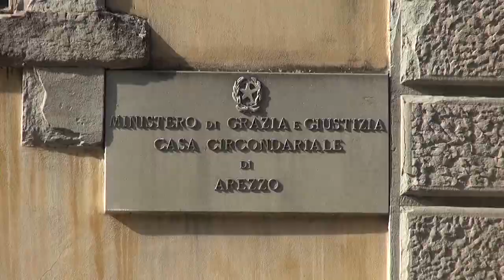Armato di ascia spacca tavolini e sedie di un bar: arrestato a Sansepolcro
Armato di ascia irrompe in un bar di Sansepolcro, a 40 km da cassa sua, per spaccare sedie e tavolini. I carabinieri sono intervenuti la settimana scorsa per un 40enne che già aveva creato disordini in passato. E' giunto in bus, perché in passato i militari gli avevano già ritirato la patente. L'uomo è arrivato in città spaccando sedie e tavolini e ha opposto resistenza. All'arrivo degli uomini in divisa, ha tentato di usare l'arma bianca contro di loro. Ma l'attacco è risultato vano, per cui il 40enne è scappato a piedi. Alla fine è stato bloccato e ammanettato. L'intervento dei sanitari della Croce Rossa ha mostrato come l'arrestato fosse in balia di un cocktail di farmaci ansiolitici e alcol. Dopo essere stato sedato e ricoverato in ospedale, è stato arrestato e trasferito in carcere ad Arezzo.